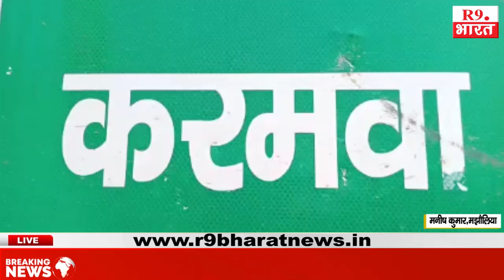जन वितरण दुकानदार के विरुद्ध एक लिखित शिकायत, अब टीम कर रही है जाँच